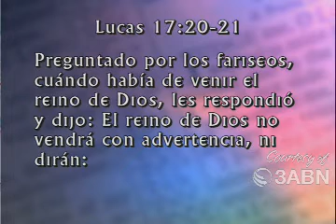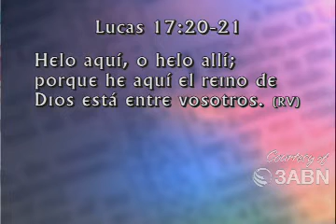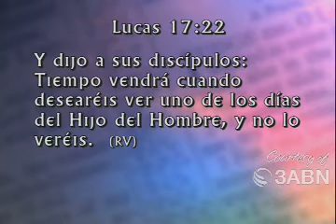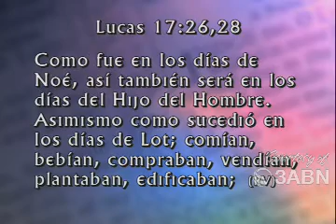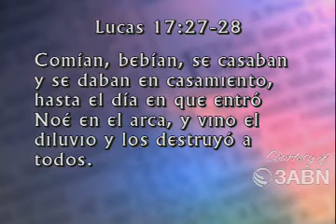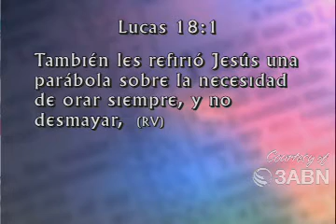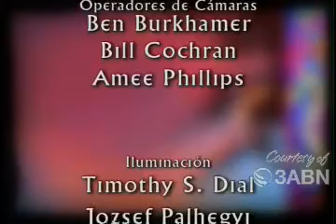Nadie Sabe Lo Que Tiene Hasta Que Lo Pierde Parte 1 Pastor Kirk Watson CAPILLA DE FE